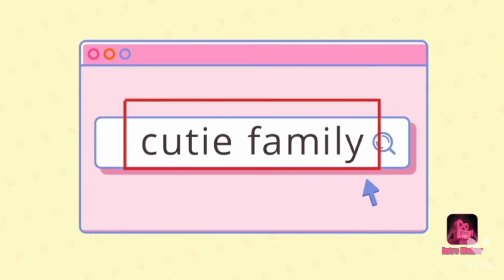baseda puja after holi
go and watch our pics and festive videos
and follow our profile

in this video we shown our best family moment and type of enjoy our festival for all update you don't forget subscribe our channel and for challenges video plz comment on instagram 'yes'""" dance on kusu kusu.
dance on kusu kusu from a cute girl